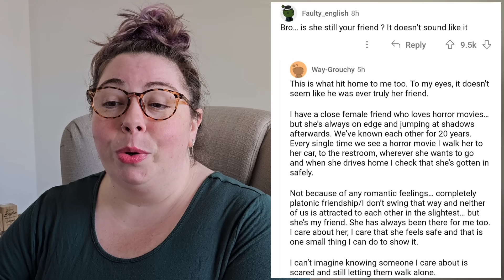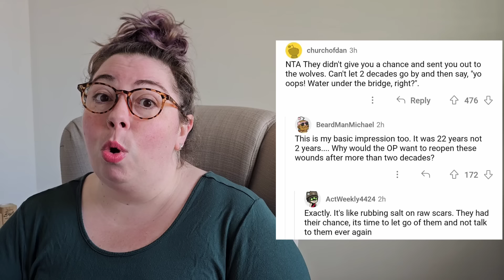AITA FOR DIVORCING MY WIFE?? **Heather Mac Reacts**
I can't believe she did that to him!